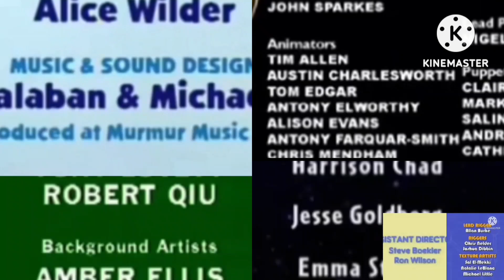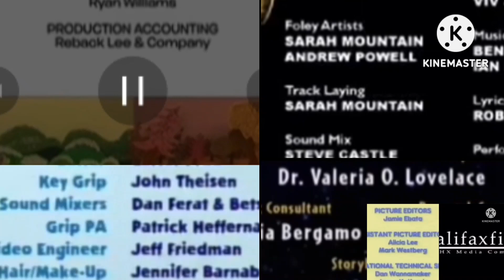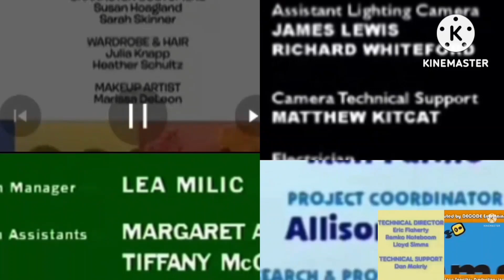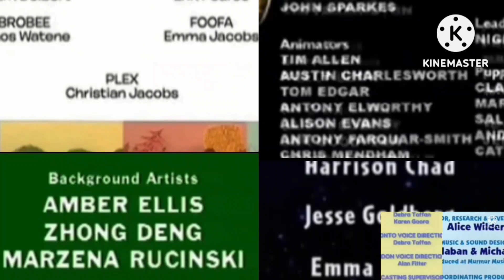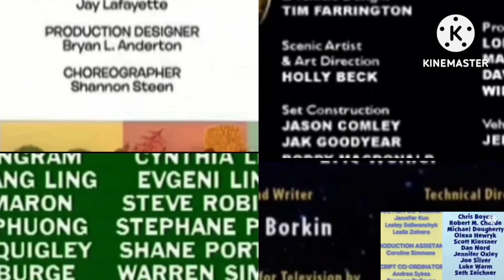Animal Mechanicals, BB, Blue's Clues, FS, M&R, YGG Credits Remix